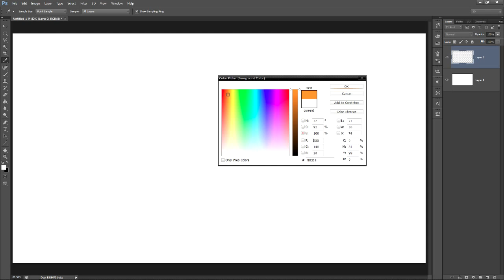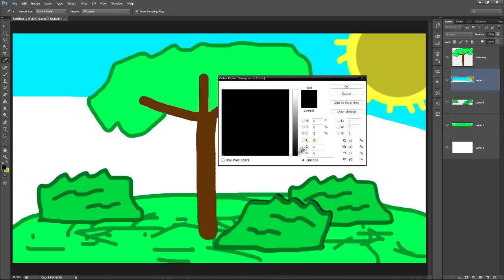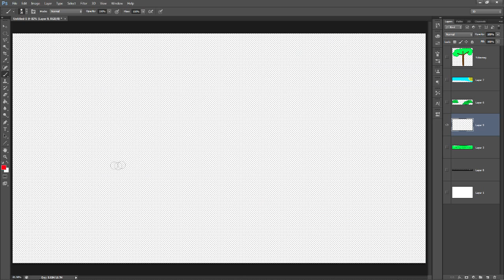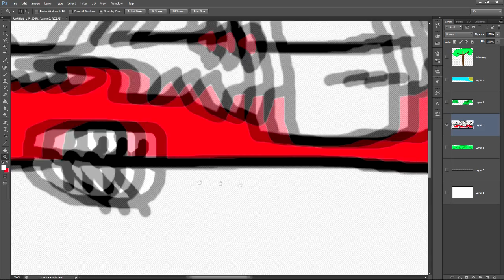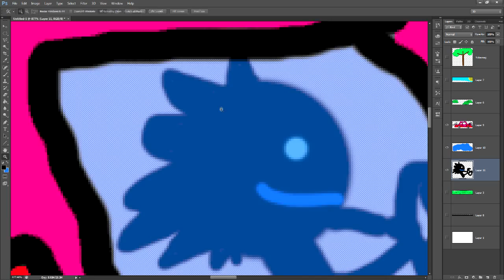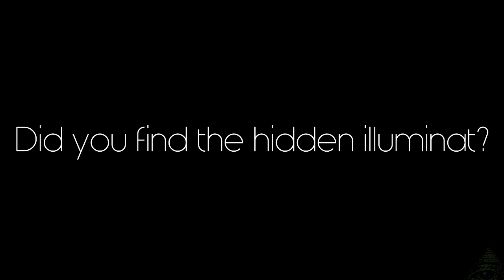[Drawing with Gibbo] Trees and shit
Just another drawing with gibbo